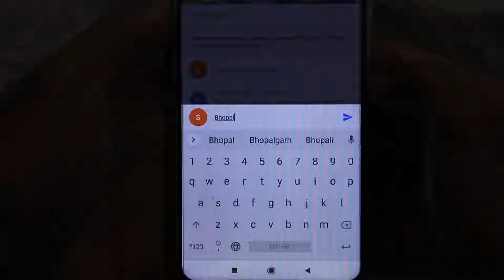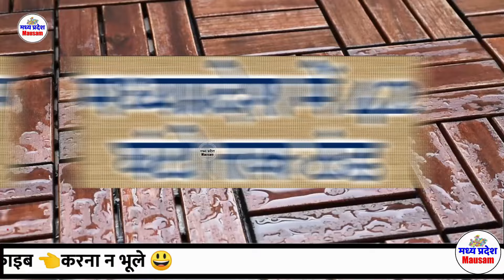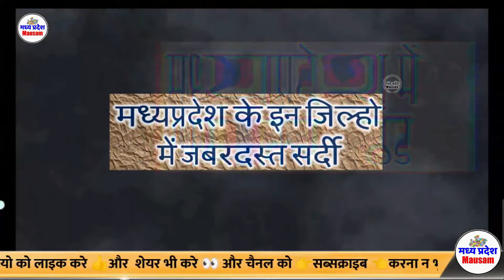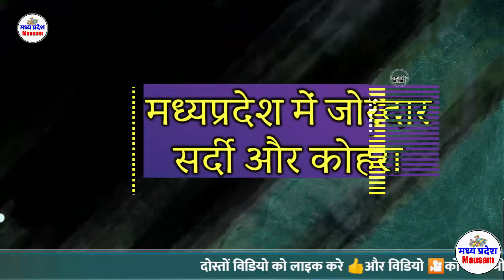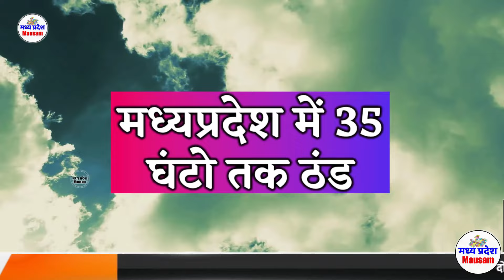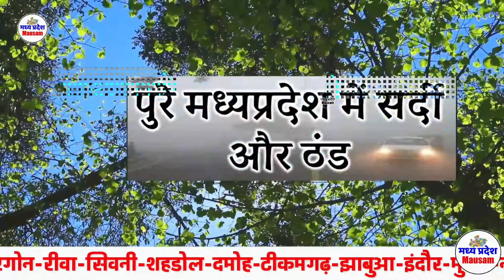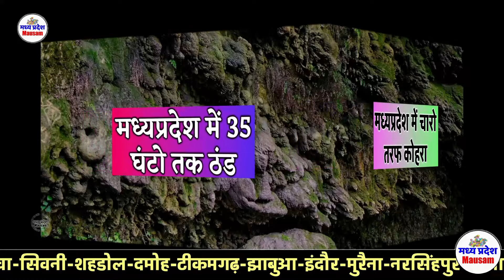मध्यप्रदेश में भारी बारिश madhya pradesh weather मध्यप्रश मौसम 7 फरवरी भारी बारिश 7 February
मध्यप्रदेश मौसम madhya pradesh weather  मध्यप्रदेश MP  MAUSAM 7 फरवरी  7 February
मध्यप्रदेश में भारी बारिश ? madhya pradesh weather  मध्यप्रदेश मौसम 7 फरवरी  भारी बारिश ? 7 February

7 फरवरी  मध्यप्रदेश 7 February

mumbai weather
indore weather
bhopal weather 7 फरवरी  मध्यप्रदेश 7 February
delhi weather
gwalior weather
 7 फरवरी  मध्यप्रदेश 7 February

मौसम केंद्र
 7 फरवरी  मध्यप्रदेश 7 February

indore weather
7 February    2024
mumbai weather 7 फरवरी  मध्यप्रदेश 7 February

delhi weather
 7 February    2024 7 February    2024
gwalior weather
मध्यप्रदेश मौसम  madhya pradesh weather report MP 7 February    2024 mausam  mp monsoon 7 February   2024

7 February    2024  7 February   2024

mumbai weather   7 February   2024  7 फरवरी  मध्यप्रदेश 7 February
indore weather
bhopal weather
delhi weather
gwalior weather 7 February    2024
heavy rain heavy rain in mp Weather forecast weather forecast bhopal weather forecast bhopal today weather forecast flops weather forecast in bhopal 7 February    2024  7 February     2024

Weather Alert
मध्‍यप्रदेश में वर्षा 7 February 2024 7 February 2024
भोपाल समाचार
मौसम केंद्र

7 February    2024
madhya pradesh rain news today
meteorological department

indore weather
7 February    2024
mumbai weather

delhi weathery 7 February   2024  7 February   2024
gwalior weater
7 February    2024
bhopal weather
मध्यप्रदेश मौसम
मध्य प्रदेश में मानसून कब तक  7 February   2024
bhopal weather
मध्यप्रदेश मौसम